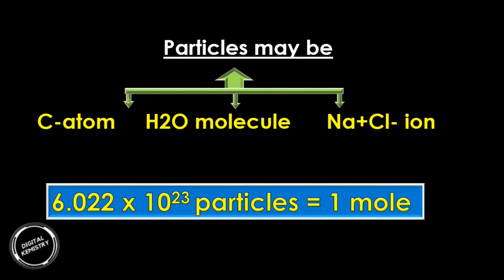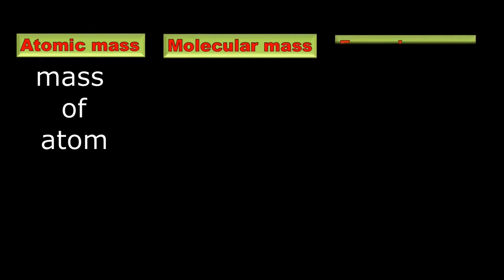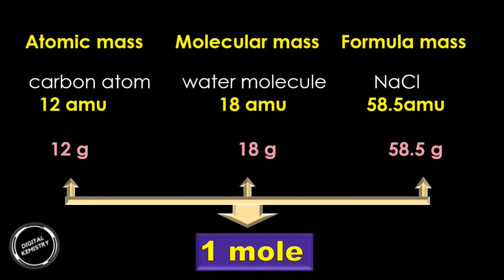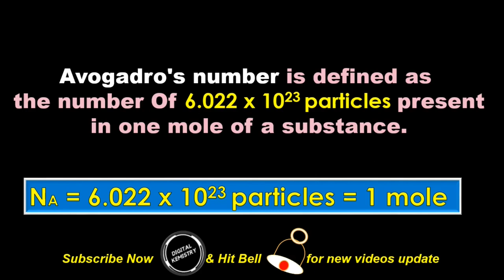What is a mole Class 9 | Chemistry Class 9 Chapter 1 Fundamentals of Chemistry Mole Concept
What is a mole Class 9, chemistry chapter 1 mole and avogadro's number concept is explained with the help of the following points:
👉mole definition
👉how atomic mass, molecular mass and formula mass become equal to 1 mole
👉avogadro's number definition

Check out !!
 Avogadro's number and mole concept Notes

 Chemistry Free Downloadable pdf Notes

Explore more content like this on our channel.
Pakistan top education YouTube channel for chemistry class 9, class 10 and class 11,class12.